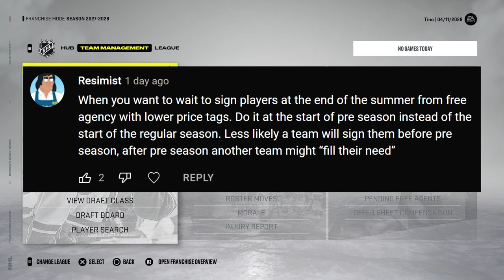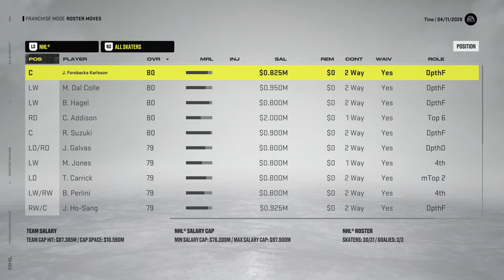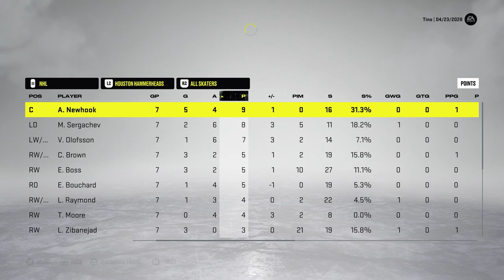NHL 22: Houston GM Mode #27 - "Year 7 Playoffs BEGIN!!"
The playoffs are among us once again. Let's see how we do in round 1. 👊